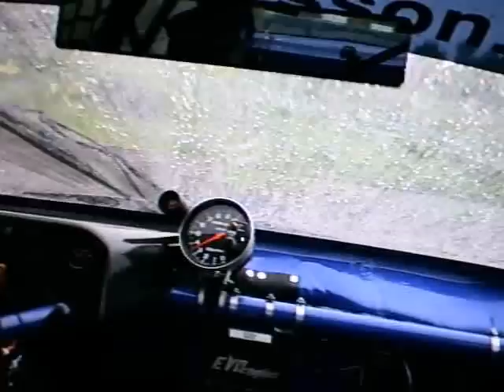Svealandscupen Västerås 090613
A-Final